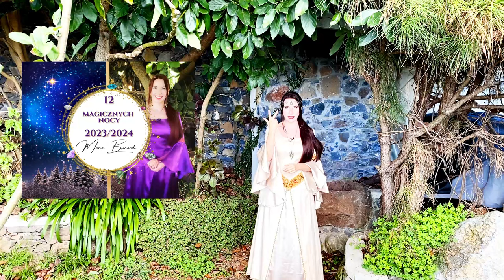12 Magicznych Nocy z Marią Bucardi ✨Czas Dwunastu, święto światła przesilenie zimowe✨ Nowy Rok 2024